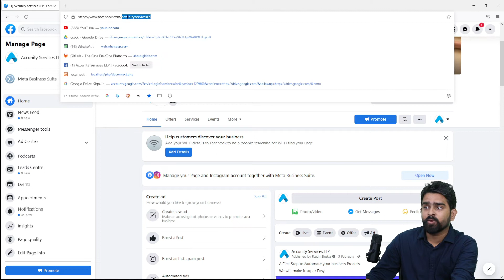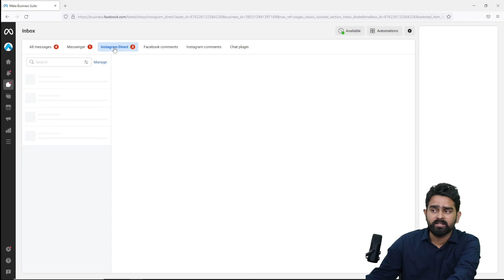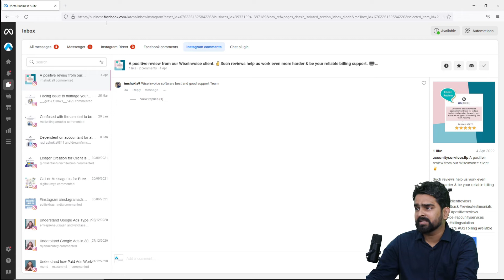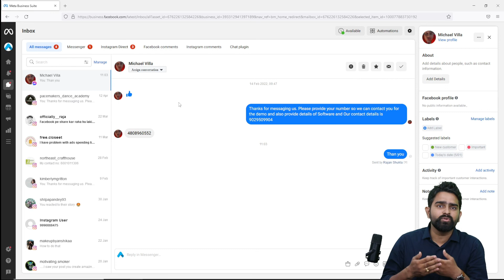How to reply To Facebook & Instagram Messages And Comments From One Location | Meta Business Suite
How to Reply To Facebook & Instagram Messages and Comments From One Location.
How to reply to messages and comments from meta business suite

An updated inbox makes it easier than ever to communicate with customers at any time and in any location.

If you actively manage communications for your business across Facebook, Messenger and Instagram, you can save time with the updated inbox by responding to all enquiries within a single app.

You can reply to Facebook comments, visitor posts, reviews, messages and Instagram comments directly from the updated inbox by tapping on the content you want to answer.

Get all of your Facebook and Instagram messages, comments, notifications and alerts in one place so you can stay updated and respond to customers more easily. To start using Business Suite for both Facebook and Instagram, you'll need to connect your Facebook Page to your Instagram business account. The Inbox tab makes it easy to communicate on behalf of your business and engage with your community. Monitor all of the messages and comments you receive on Facebook and Instagram. This can help you respond to people quickly, strengthen relationships with existing customers and connect with new ones.

How to reply to facebook and instagram messages and comments from one place:
1.Go to your facebook page
2.On the left side click on arrow next to meta business suite option and select inbox
Using inbox option you can manage and reply to all comments and messages of facebook as well as instagram from one place.

Chapters:
0:00 Manage all comments and messages of facebook and instagram from one place.
0:30 Steps to reply to fb and insta messages from one place
1:03 What is the use of inbox option